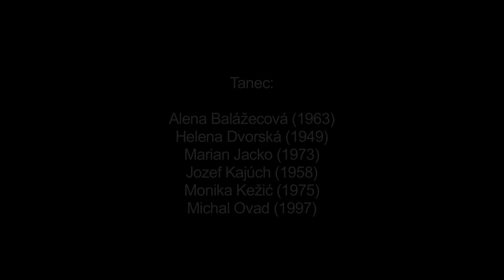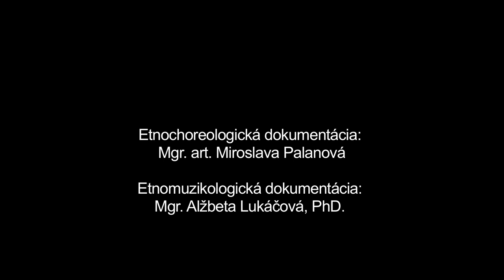Šikovná, Liptovské Sliače, Múzeum SNP v Banskej Bystrici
Názov: Šikovná
Inštitúcia: Múzeum SNP
Lokalita pôvodu: Liptovské Sliače

Interpreti - tanec: Alena Balážecová (1963) ,Helena Dvorská (1949), Marian Jacko (1973), Jozef Kajúch (1958), Monika Kežić (1975), Michal Ovad (1997) Interpreti - hudba: Martin Lipták (1988), Adam Ševčík (1996), Tomáš Brtko (1984), Pavol Kapusta (1978)

Ďalšie informácie - tanec: "Názov tanca je odvodený šikovného cifrovania tanečníkov oproti sebe v páre. Tanec má dve tempá, ktoré sa v rámci priebehu tanca viackrát opakujú. Začína sa predspevom tanečníka v pomalom tempe, po ktorom pokračuje rýchla časť tvorená cifrovaním. Pri rozkazovaní sa môžu striedať muži aj ženy. Pri tanci sa uplatňujú skočné motívy improvizovaného charakteru. V rýchlej časti tanca spolu komunikujú predovšetkým tanečníci tancujúci oproti sebe v páre, tanec ukončujú párovým krútením. Tanec sa tancoval vždy na svadbách, na muzike, na krštinách, na máje, počas bursovania. Po rozkazovačke sólistov začali tancovať všetci. Rozkazovali muži aj ženy. Spievali rôzne rozkazovačky - zaužívané boli aj nové piesne, poprípade i vlastná tvorba sólistov. Doprevádzala ľudová hudba, prípadne heligónka. "